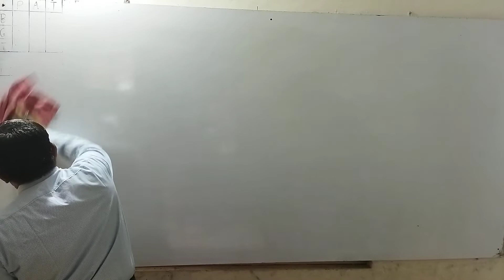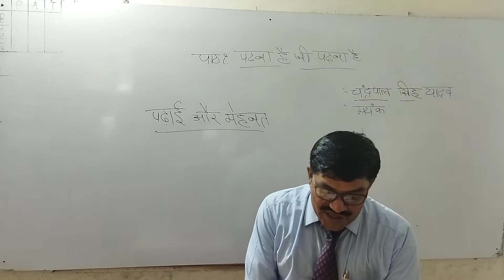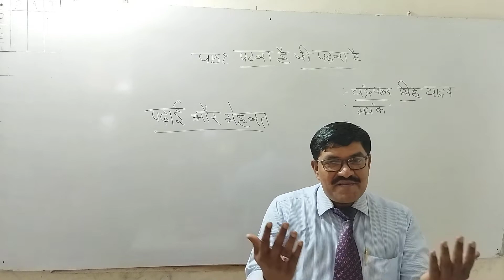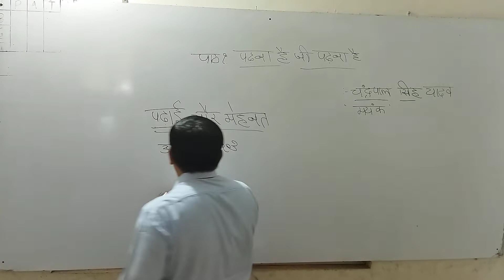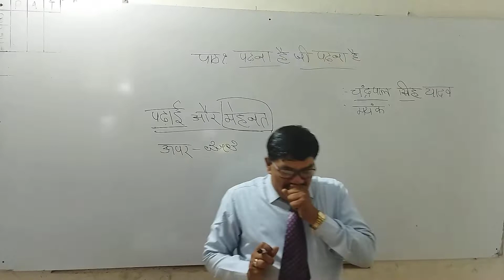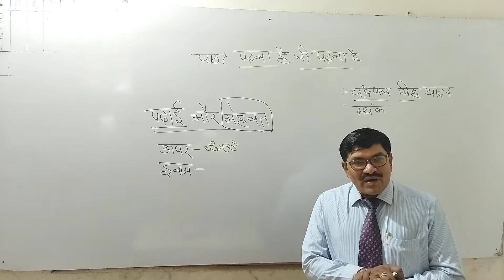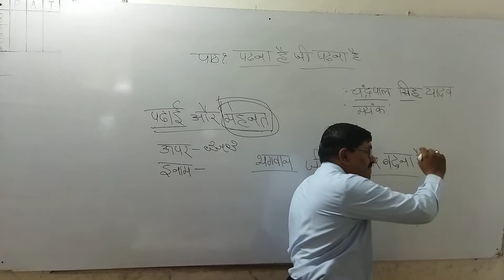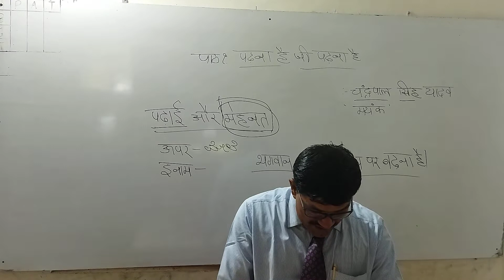STATE 7TH KM HINDI PAHDANA HAI JI PADHANA HAI BY MUDDAPUR SIR DAY 3